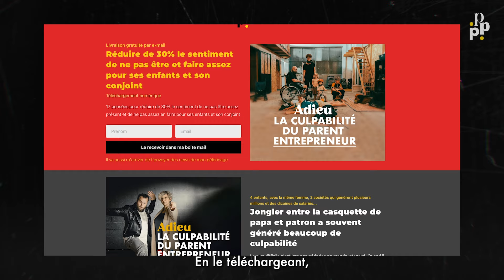J'ai beaucoup critiqué mon père / nos valeurs profondes viennent d'un vide perçu dans notre enfance.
EBOOK GRATUIT : Adieu la culpabilité du parent entrepreneur

Difficile d’être sur tous les fronts et de mesurer la pertinence de nos priorités.

Je pense à mes enfants quand je suis au travail,
et quand je suis avec eux, je pense au travail …

Depuis 14 ans, je jongle entre mes responsabilités de CEO de 2 sociétés qui génèrent plusieurs millions de CA et emploient des dizaines de collaborateurs, tout en cherchant à assumer pleinement mon rôle de papa de 4 enfants. J’ai lutté longtemps avec le sentiment de culpabilité de ne pas être assez présent.

Extrait de l'entretien avec Clément Rodriguez, CEO de @Moncoachingseduction

Clément, coach en séduction depuis plus de 10 ans, ayant accompagné plus de mille hommes à reprendre confiance en eux et en leur capacité de séduction, non pas pour apprendre de techniques de queutard et m’inscrire sur Tinder et tromper ma femme, mais au contraire pour me remettre en mode séduction et pimenter mon couple. Bientôt 15 ans de mariage, le bon moment pour oser de nouvelles techniques !
C’était ce que j'espérais, mais la discussion a complètement vrillée dans une autre direction, on a parlé de :
- nos relations avec nos pères
- la recherche de nos valeurs profondes
- de notre masculinité, toxique ou pas
- mais aussi nos vulnérabilités, nos insécurités d'homme
- de la recherche de liberté vis à vis de notre entreprise et nos salariés
- et la peur de l'échec une fois le succès atteint.

Clément est un papa de deux filles de 4 et 6 ans, divorcé, à la tête d’une boite qui fait plus d’un million de chiffre d'affaires, et investisseur immobilier.

Mon but est d'inviter des PPP de différents horizons, pas forcément avec la même carte du monde que moi, pour confronter nos expériences et te faire avancer dans ton pèlerinage personnel afin de devenir un meilleur papa et patron.